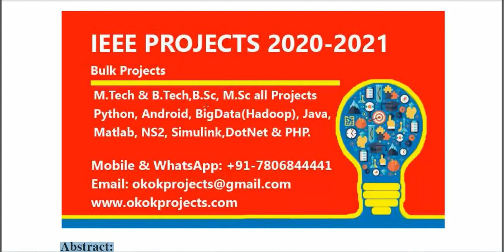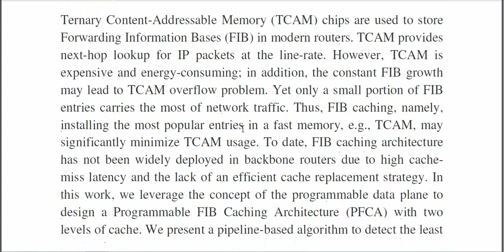PFCA A Programmable FIB Caching Architecture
3IEEE PROJECTS 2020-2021 TITLE LIST

 * Complete Source Code
 * Complete Documentation
 * Complete Presentation Slides
 * Flow Diagram
 * Database File
 * Screenshots
 * Execution Procedure
 * Readme File
 * Video Tutorials
 * Supporting Softwares

Support Specialization
 * 24/7 Support
 * Ticketing System
 * Voice Conference
 * Video On Demand
 * Remote Connectivity
 * Document Customization